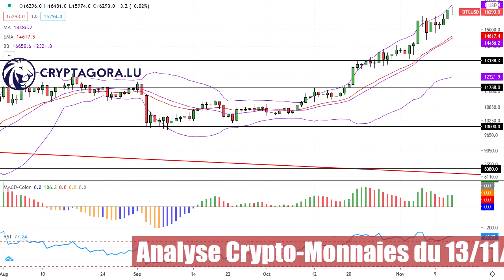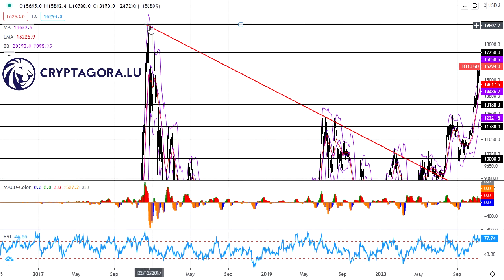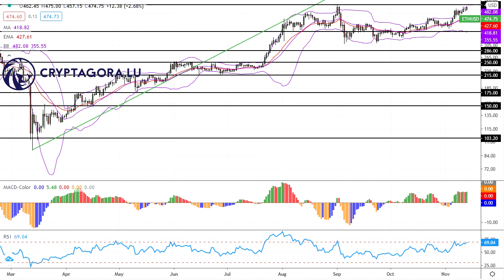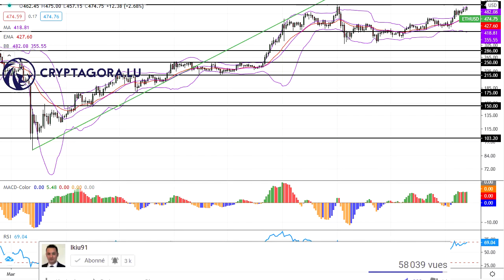Analyse technique crypto monnaie du 13-11-2020 en Vidéo par boursikoter